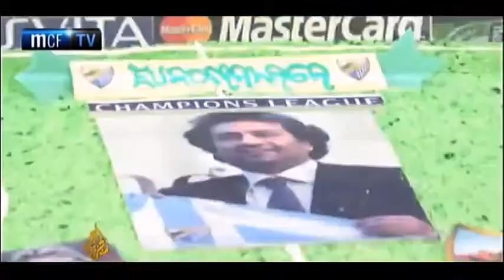FBC NEWS 17 08 12 sports flv